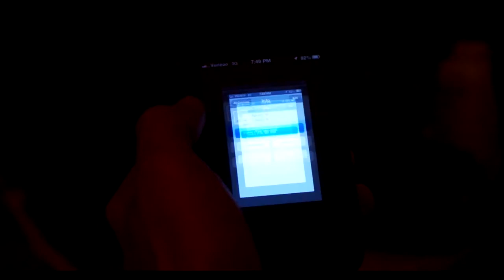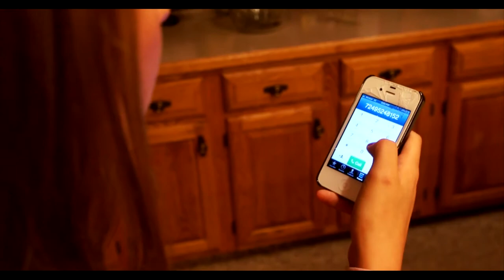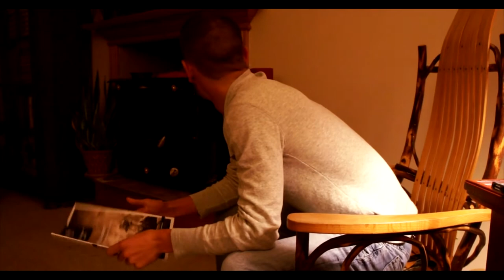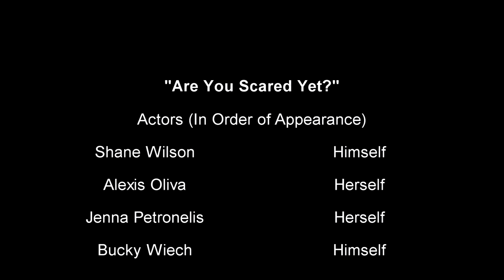Are You Scared Yet?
I did this video with some friends at school for our Video Productions class. We had a lot of fun doing it! Let me know what you guys think!